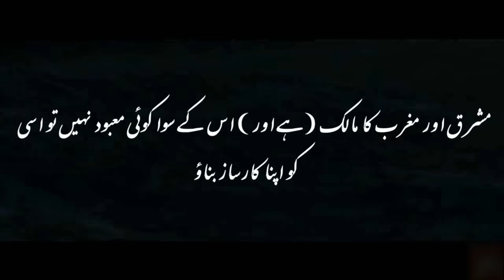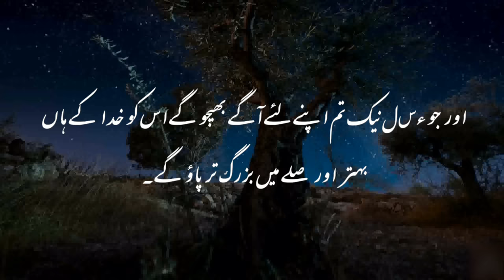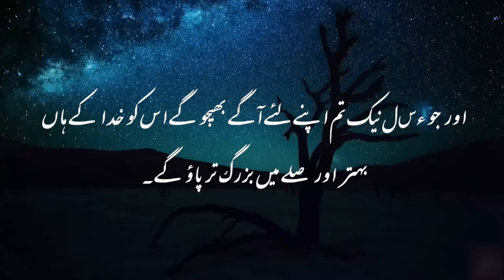Feel the Beauty of Quran | Surah Muzammil Full| Ibrahim Al jibreen سوره المزمل ابراهيم الجبرين